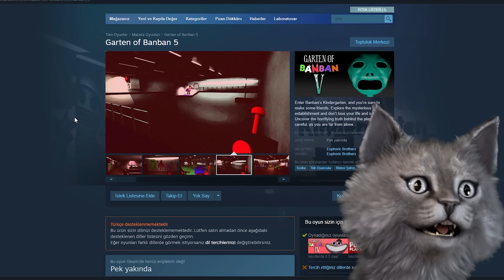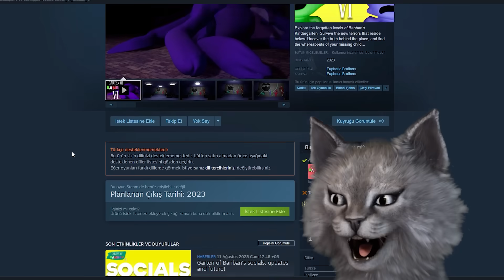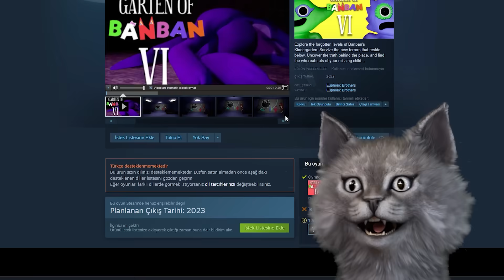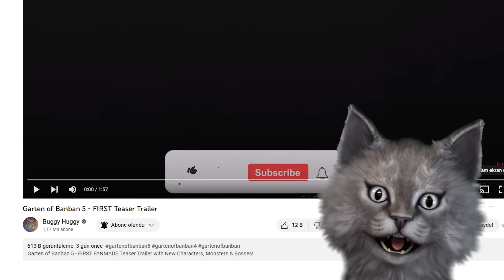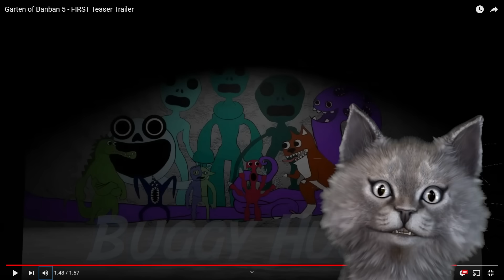Garten of BanBan 5-6 Trailer ve Oynanış Videosu Tepki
garten of banban 5 mi 6 mı gelecek herkes bu soruyu merak ediyor. bugün banban 5 in fan yapmı trailer ve oynanış videosuna banban 6 nın da resmi trailerına tepki verdik.